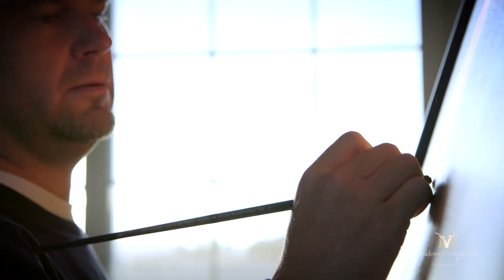Dr. Dan's Story - Meadows Orthodontics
This is a mini documentary, based on the true story of how Dr. Dan Rejman became an orthodontist.  From small town NY State, living on a dairy farm, to one of the premiere orthodontists in Castle Rock, CO.